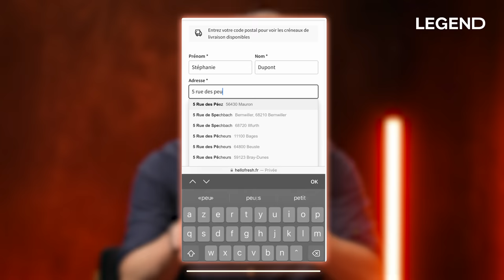IL PERD SES DEUX JAMBES EN COMBATTANT L'ÉTAT ISLAMIQUE, EX FORCES SPÉCIALES (CYRILLE CHAHBOUNE)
Cliquez sur mon lien pour bénéficier de jusquʼà 85€ de réduction sur tes 4 premières Boxs HelloFresh + 3 cadeaux et livraison gratuite.

Il a perdu ses deux jambes en combattant l'Etat Islamique, découvrez le parcours incroyable de Cyrille Chahboune, ancien membre des Forces Spéciales qui aujourd'hui va participer aux JO Paralympiques 2024.

Collaboration commerciale

Auteurs : Guillaume PLEY - Marion THORIN - Sébastien SIGAUT-MANAS - Louis CARLOTTI
CM : Marie FERNANDES - Thibaut LOUVIGNY
Coordinatrice des Programmes : Marion Thorin
DA : Zoé LEPRELLE
Motion design : Ismaël MOUHIB
Montage : Benjamin SAULCHOIR
Nos trois stagiaires de qualité : Thibaud GAMB - Clémentine ARNAUD - Sara QUIBLIER
Réalisation plateau :  Amaury POULAIN-DUGAY -
Cadreurs :  Quentin SAMSON - Ismaël MOUHIB - Alexandre DA SILVA
Crédit beatmaker / sound design : Amaury LORIAU & Alyas
Coproduction LEGEND / Influx